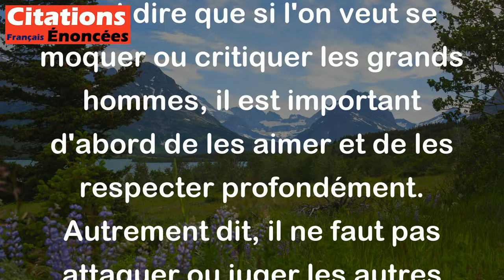Avant que de rire des grands hommes, il faut savoir les aimer de toute son âme. - Jules Renard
Cette citation de Jules Renard veut dire que si l'on veut se moquer ou critiquer les grands hommes, il est important d'abord de les aimer et de les respecter profondément. Autrement dit, il ne faut pas attaquer ou juger les autres sans les comprendre ou sans avoir une véritable appréciation de leur importance. Cela souligne l'importance de la considération et de la bienveillance dans nos relations avec les autres, surtout pour ceux qui ont accompli des choses remarquables dans leur vie.